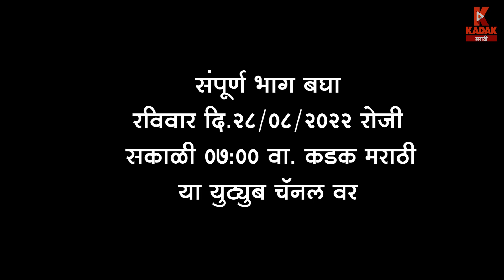गावरान मेवा भाग १२८ प्रोमो | Gavran Meva Episode 82 Promo | Kadak Marathi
गणप्याचा गावातावणी पैसा पहा रविवारी सकाळी ७ वाजता.